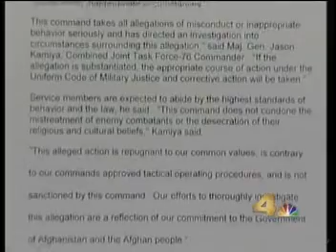NBC4 opening block Thurs 10 20 05